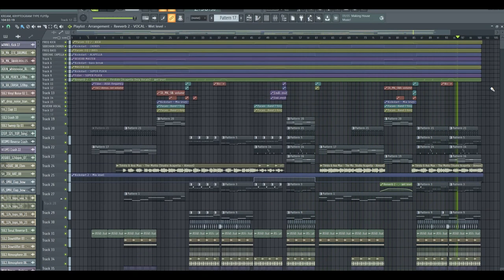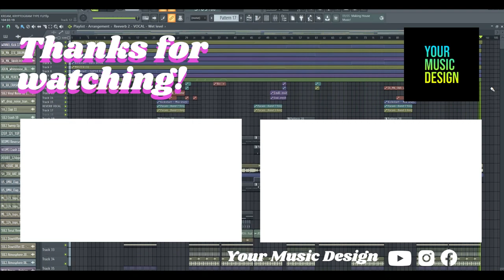FLP | KREAM STYLE DEEP HOUSE | FL Studio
FL Studio FLP:  link soon 💕

💻 Tech Specs:
FL Studio 20 (higher or lower by using this tutorial | Works on PC and Mac Compatible

Included: FLP, Samples , High Quality Vocals.

- Only for learning purposes. You can use everything in this project in your productions. ‘You can buy the instrumental and get a 100% song license - contact - dancemusicdesign(at)gmail.com !

 - Click on the 🔔 to get noticed when a new project is up!